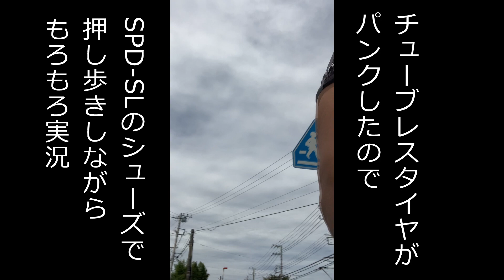SPD-SLシューズで押し歩き！チューブレスレディのタイヤがパンクしてシーラントで塞がらなかったので家まで押し歩きしてみた！【スペシャライズド S-WORKS ルーベSL 700x25c】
いつものご近所サイクリング中、雑草伐採直後の道が出現し、いやーな予感がしたら、案の定プシューっとパンク。しかも、またもやサイドウォール、、、

チューブは持っていたものの、シーラントで汚れるのが嫌なのと、家までさほど遠くないので、モノは試しにと押し歩きして帰ることに。

しかし、履いているのはSPD-SL。

やめておけばよかった、、、

タイヤはこちら
IRC(アイアールシー)Formula PRO フォーミュラプロ チューブレス/チューブレスレディ HP97 S-LIGHT TLR